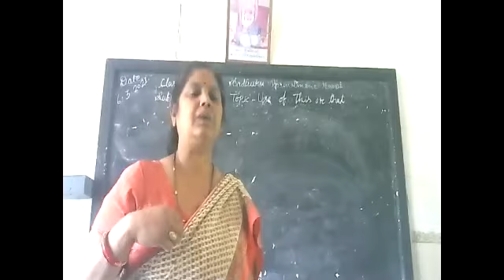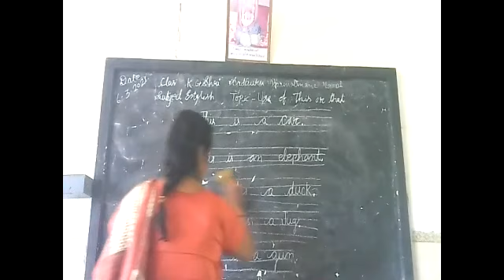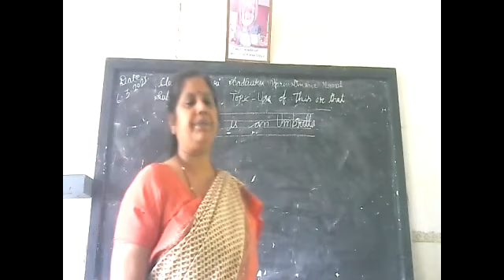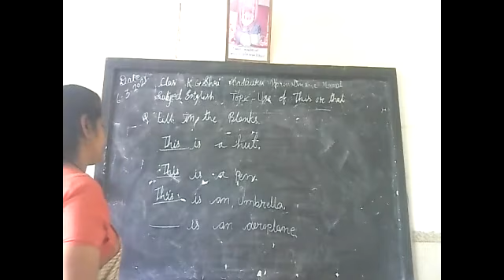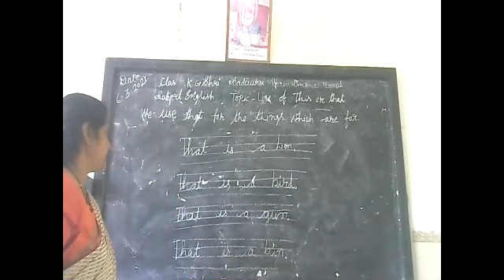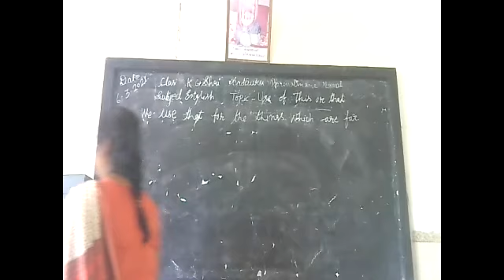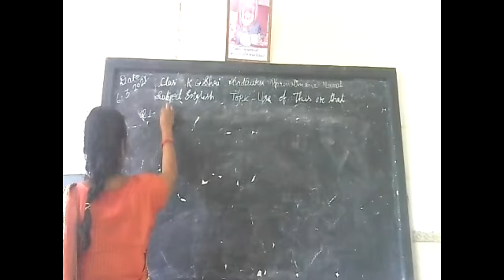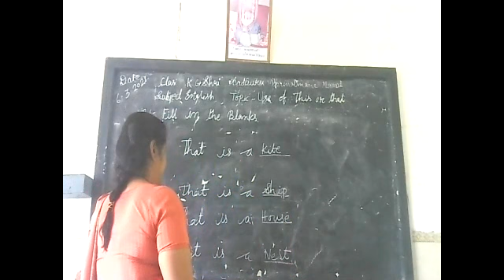CLASS L K G SUBJECT ENGLISH 6 3 2021